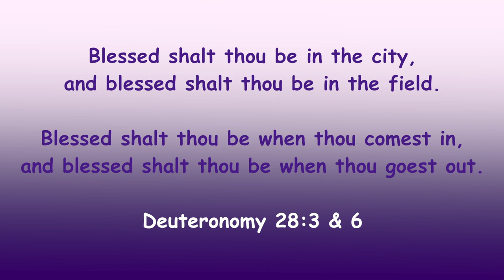Crystal Smith Singing Encourage Yourself Medley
There will be times when we go through situations and no one is around or it may be late at night when you're alone. Those are the times we need to learn how to encourage ourselves. We may not always be able to reach someone so we have to learn to speak over ourselves.

Say what God says about us and our situations.
🗣  SPEAK GOD'S WORD OVER YOUR LIFE‼️

❤️❤️❤️❤️❤️. S U B S C R I B E  please- It won't cost a dime 😁